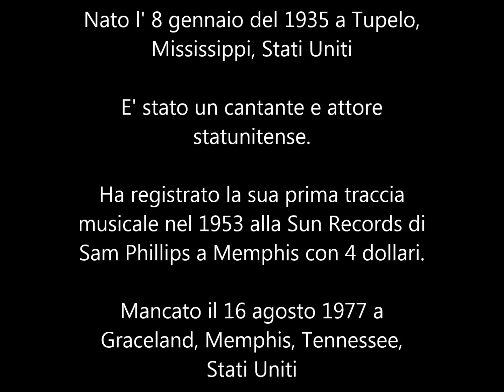COVER - FLAVIO GRIMALDI LIVE - ELVIS PRESLEY - LOVE ME TENDER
ELVIS PRESLEY - LOVE ME TENDER

Intro: RE

D               E7
Love me, tender, love me sweet,
A7       LA        D
Never ,let me, go,
RE                             E7
You have, made my life, complete,
A7     LA             D

D              F#7     Bm          D7
Love me, tender, love me true,
G          Gm              D
All, my dreams, ful-fill,
D           B7      E7
For my, darlin', i love you
A7      LA         D

The singer-songwriter plays Elvis Presley, Love me tender.
Elvis was a singer-actor.
Many other characters were inspired by him by imitating him and copying his songs.
So Elvis is a public figure who will live forever.

ELVIS PRESLEY - AMAMI TENERAMENTE

Intro: RE

D E7
Amami, teneramente, amami dolcemente,
A7 LA D
Non lasciarmi mai andare,
RE E7
Hai reso la mia vita completa,
A7 LA D
E io, ti amo, così tanto.

Amami, teneramente, amami veramente,
G Gm D
Tutti, i miei sogni, si realizzano,
D B7 E7
Per la mia, cara, ti amo
A7 LA D
E io, sempre, lo farò...

Il cantautore interpreta Elvis Presley, Love me tender.
Elvis è stato un cantate-attore.
Molti altri personaggi si sono ispirati a lui imitandolo e copiando le sue canzoni.
Quindi Elvis è un personaggio pubblico che vivrà per sempre.

ELVIS PRESLEY - Ámame tiernamente

Introducción: RE

D E7
Ámame, tiernamente, ámame dulcemente,
A7 LA D
Nunca, me, dejes, ir,
RE E7
Has, hecho, mi vida, completa,
A7 LA D
Y yo, te amo, tanto.

Ámame, tiernamente, ámame de verdad,
G Gm D
Todos, mis sueños, cumplidos,
D B7 E7
Por mi, cariño, te amo
A7 LA D
Y yo, siempre, te amaré...

El cantautor interpreta a Elvis Presley, Ámame tierno.
Elvis era cantante y actor.
Muchos otros personajes se inspiraron en él imitándolo y copiando sus canciones.
Entonces Elvis es una figura pública que vivirá para siempre.